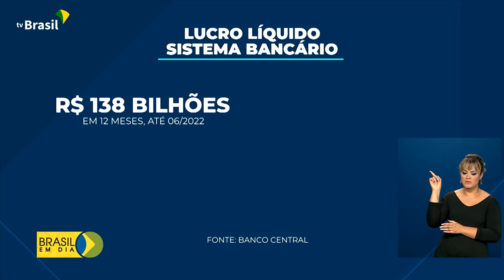Economia | Relatório de Estabilidade Financeira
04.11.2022 - Entre junho de 2021 e deste ano, os bancos tiveram um lucro no país de R$ 138 bilhões. Além de lucrativo, o sistema bancário também é seguro, segundo o Relatório de Estabilidade Financeira, do Banco Central.